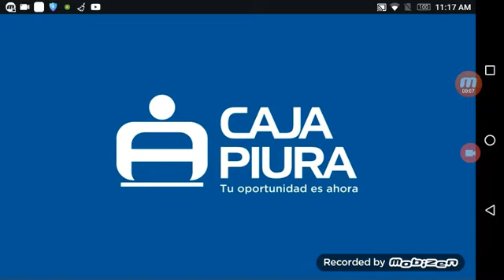Auspicios de EGS: El Artista del Año Abril 1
Gracias a :
Claro
Plaza Vea
Promart Homecenter
Caja Piura
Marina Emsal
Tinka
Paraíso

Adiós👋🐕